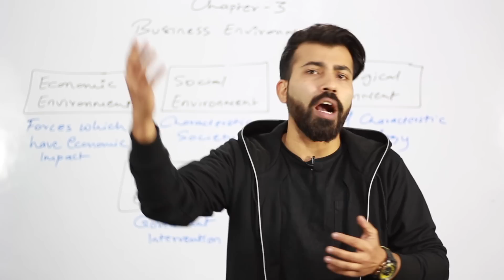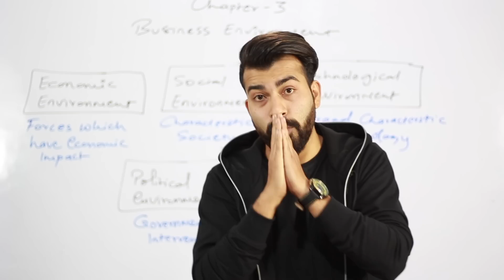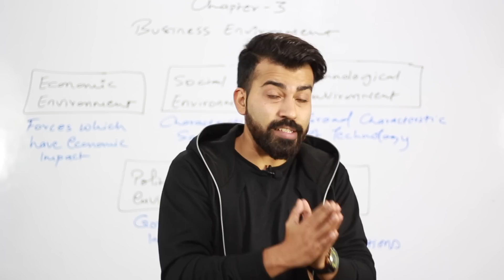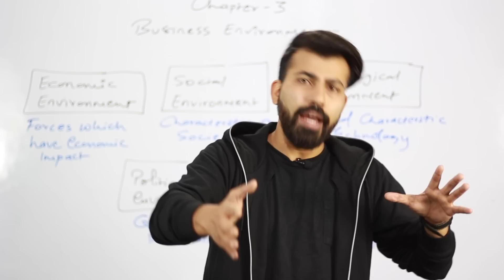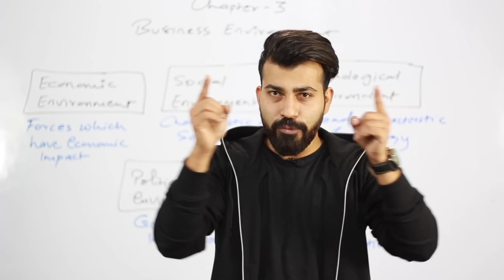If you want Practice sheets & Notes??? II Babaji cares about your dedication